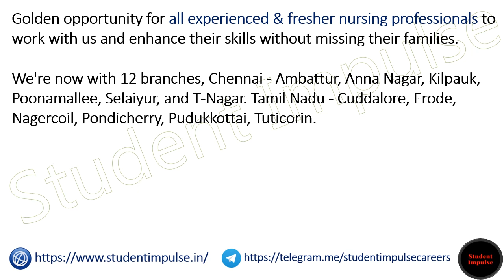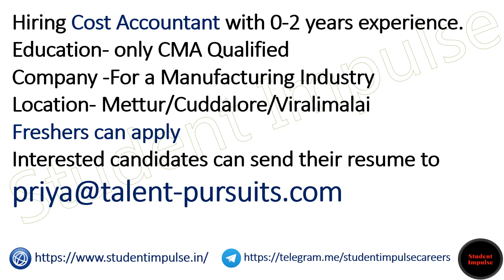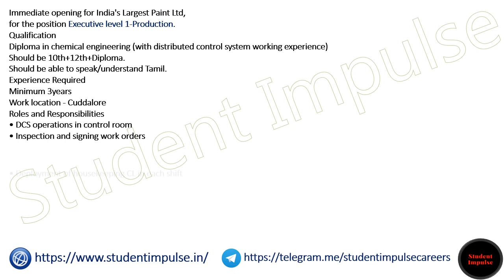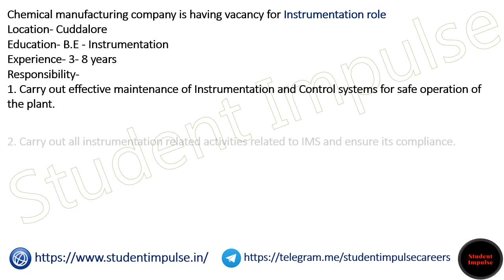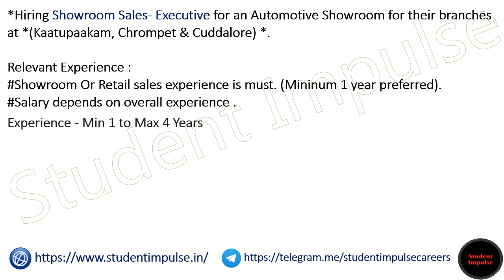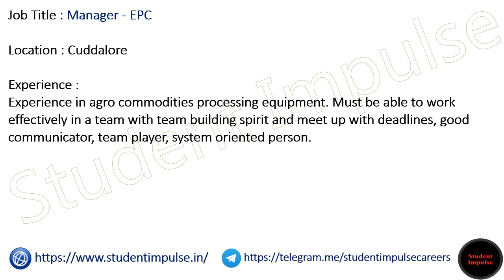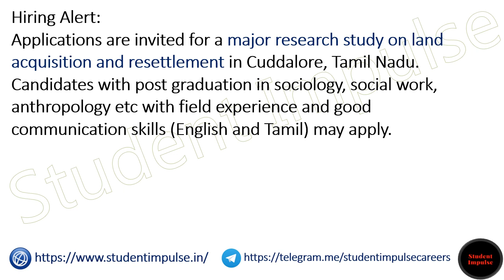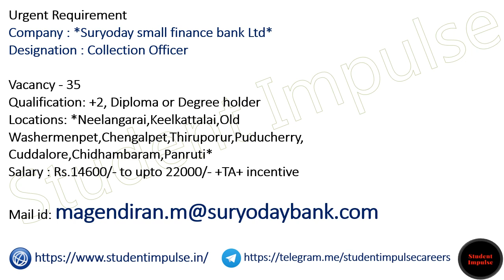Cuddalore Jobs | Cuddalore Job Vacancy | Urgent Jobs in Cuddalore | Cuddalore Recruitment | 080423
cuddalore jobs
cuddalore job vacancy
cuddalore sipcot company job vacancy
jobs in cuddalore for female
faculty plus cuddalore
urgent jobs in cuddalore
showroom job vacancy in cuddalore
cuddalore recruitment
urgent job vacancy in cuddalore
job vacancy in cuddalore for female
cuddalore government jobs
part time jobs in cuddalore
nithra jobs cuddalore
jobs in cuddalore sipcot
work from home jobs cuddalore
private job vacancies in cuddalore
jobs in cuddalore for freshers
walk in interview in cuddalore
indeed jobs cuddalore
job openings in cuddalore
cuddalore job vacancy
cuddalore job vacancy
solara active pharma sciences limited cuddalore job vacancy
cuddalore collector office recruitment
cuddalore jobs whatsapp group
local jobs in cuddalore
cuddalore private job vacancy
nithra jobs in cuddalore
private bank job vacancy in cuddalore
cavinkare cuddalore job vacancy
kv tex cuddalore job vacancy
kalyan hospital cuddalore job vacancy
cuddalore company job vacancy
cuddalore govt jobs
job vacancy in cuddalore sipcot
cuddalore job vacancy for freshers
job vacancies in cuddalore for freshers
work from home jobs in cuddalore
surendra hospital cuddalore job vacancy
work from home jobs without investment in cuddalore
cuddalore jobs today
cuddalore recruitment
job vacancy in cuddalore
government jobs in cuddalore
jobs in cuddalore power plant
olx jobs in cuddalore
cuddalore gh recruitment
data entry jobs in cuddalore
amazon jobs in cuddalore
cuddalore job vacancy today
clariant cuddalore job vacancy
cuddalore chemical company vacancy
cuddalore jobs
naukri jobs cuddalore
teaching jobs in cuddalore
darling showroom job vacancy cuddalore
nagarjuna oil corporation cuddalore vacancies
bank jobs in cuddalore
house driver job in cuddalore
part time teaching jobs in cuddalore
mnc companies in cuddalore
indeed jobs in cuddalore
cuddalore sathunavu vacancy
cuddalore chemical company job vacancy
any job vacancy in cuddalore
asian paints cuddalore jobs
car showroom jobs in cuddalore
part time jobs in cuddalore without investment
muthoot finance job vacancy in cuddalore
driver jobs in cuddalore
clariant chemicals cuddalore jobs
cuddalore jobs
staff nurse vacancy in cuddalore
tncsc cuddalore recruitment
safety officer jobs in cuddalore
medical coding jobs in cuddalore
today jobs in cuddalore
teacher vacancy in cuddalore
hr jobs in cuddalore
cuddalore sipcot lab chemist vacancy details
jobs in cuddalore
cuddalore sipcot industries jobs
private jobs in cuddalore
driver vacancy in cuddalore
accounts jobs in cuddalore
sipcot job vacancy in cuddalore
primary teacher vacancy in cuddalore
shriram finance cuddalore job vacancies
shasun cuddalore jobs
cuddalore govt jobs
mechanical engineering jobs in cuddalore
jobs in cuddalore
cuddalore job wanted
asian paints jobs vacancy in cuddalore
hdfc bank job vacancy in cuddalore
teacher job vacancy in cuddalore
job in cuddalore collector office
any degree jobs in cuddalore
quikr jobs in cuddalore
cuddalore employment office online registration
vacancy in cuddalore
icici bank jobs in cuddalore
lab technician jobs in cuddalore
call center jobs in cuddalore
hospital jobs in cuddalore
chemical engineering jobs in cuddalore
amazon delivery jobs in cuddalore
delivery jobs in cuddalore
govt jobs in cuddalore
muthoot finance jobs in cuddalore
online jobs in cuddalore
cuddalore driver job
swiggy cuddalore jobs
cuddalore power plant job vacancies
tamil teacher vacancy in cuddalore
bpo jobs in cuddalore
equitas bank jobs in cuddalore
government jobs cuddalore
flipkart jobs in cuddalore
haldia petrochemicals cuddalore vacancy
electrical jobs in cuddalore
add express cuddalore
cuddalore private jobs
sipcot cuddalore recruitment
swiggy office in cuddalore
chemical jobs in cuddalore
office assistant jobs in cuddalore
finance jobs in cuddalore
bsc chemistry jobs in cuddalore
industrial nurse jobs in cuddalore
sipcot jobs in cuddalore
faculty plus in cuddalore
jobs in cuddalore for male
typing jobs in cuddalore